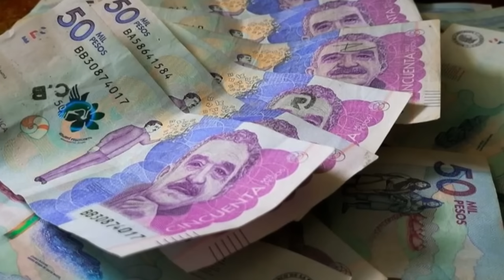desafío 2024 avance capítulo 103 último ciclo - inesperada noticia en el desafio 2024 - lamentable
desafiologos y subscriptores el dia de hoy paso a darles el spoiler del capitulo 103 desafio 2024 - kevyn rua - natalia desafio - guajira
si quieren saber mas no olvides subscribirte y dar like es un gran apoyo.